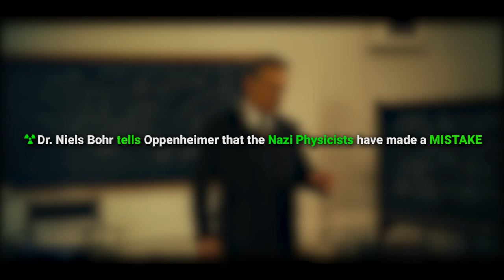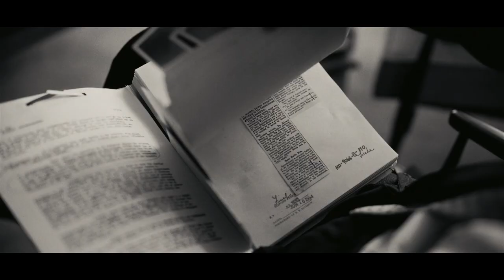Man Makes a Nuclear Bomb and Regrets This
Hello there...On this Youtube Channel, I explain the most intricate details about the Latest or Trending Hollywood movies...I generally stick with the American and British Films and their culture...